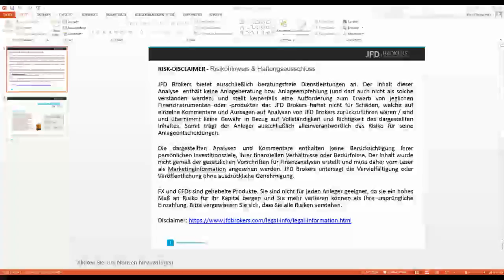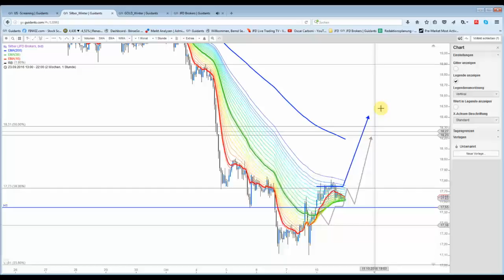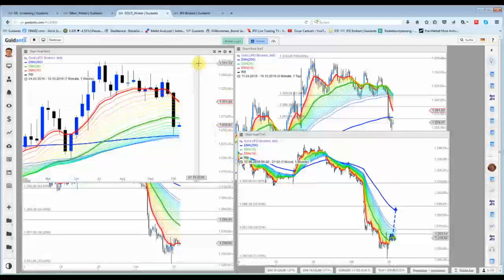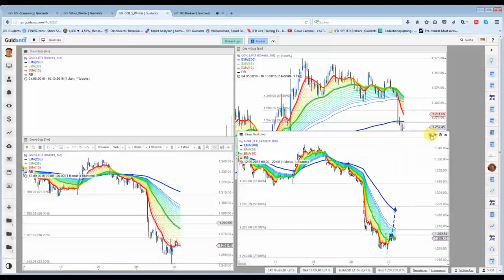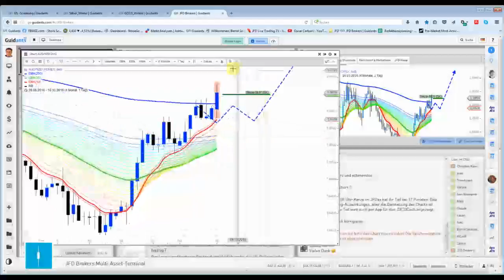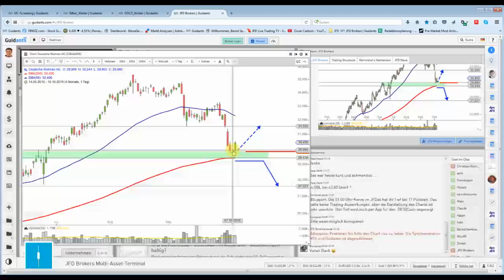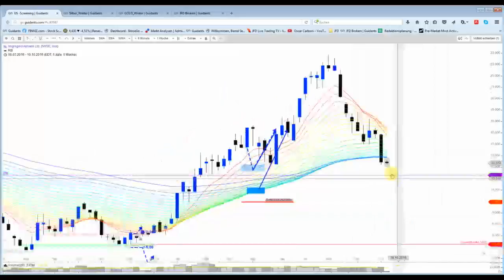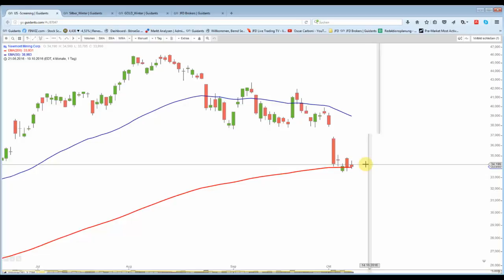10 Oktober: Keine neuen Impulse am späten Nachmittag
Das DAX Szenario hat das Kursziel erreicht, während GOLD und Silber im weiteren Handelsverlauf kaum Volatilität zeigten.